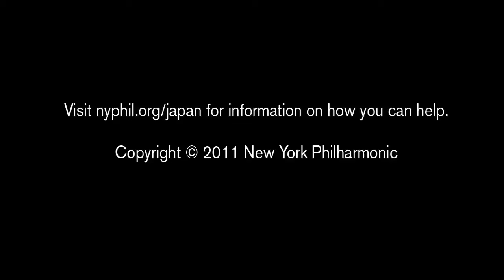Performance of Takemitsu's Requiem, March 17, 2011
Proceeds go to benefit relief efforts in Japan.

On March 17, 2011, after Music Director Alan Gilbert and guest conductor Esa-Pekka Salonen addressed the audience, the New York Philharmonic performed Takemitsu's Requiem for String Orchestra, in sympathy and admiration for the Japanese people.

We hope you will consider donating to the charity of your choice in support of relief efforts in Japan.

Alan Gilbert, Music Director, holds The Yoko Nagae Ceschina Chair.

「こんばんは、アラン・ギルバートです。我々ニューヨーク・フィルハーモニックは、徐々に明らかになってきた日本の悲劇と危機の実態にショックを受けています。1961年にこのオーケストラが初めて日本ツアーを行って以来、いつも日本の人々の温かさに接してきました。日本にいるときは、日本人の団員だけでなく、すべての団員が故郷にいると感じ、友人に演奏をしているように感じます。いま全世界に、なんて自分達は無力なんだろう、という感情が広がっているのではないでしょうか。状況に連鎖的に手に負えなくなっている面があるからです。せめて日本の人々の心の支えになればと思い、日本の偉大な作曲家・武満徹の「弦楽のためのレクイエム」で今夜のコンサートを始めたいと思います。」

2011年3月17日、音楽監督アラン・ギルバートと客演指揮者エサ＝ペッカ・サロネンが聴衆に呼びかけ、ニューヨーク・フィルハーモニックは武満徹の「弦楽のためのレクイエム」を演奏。日本の人々への同情と敬意を表しました。詳しくは、 をご覧下さい。